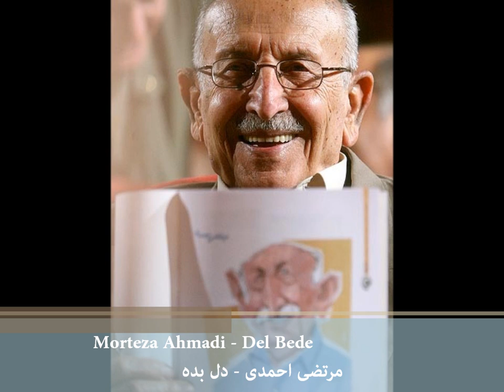Morteza Ahmadi - Del bede